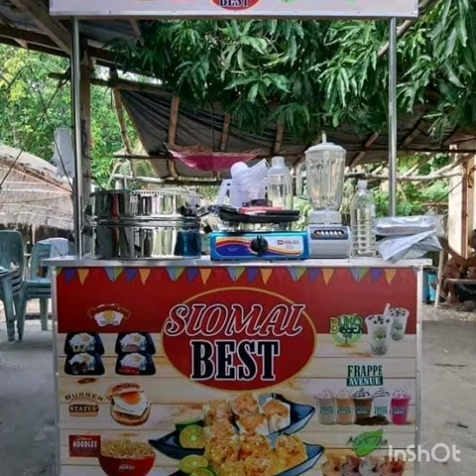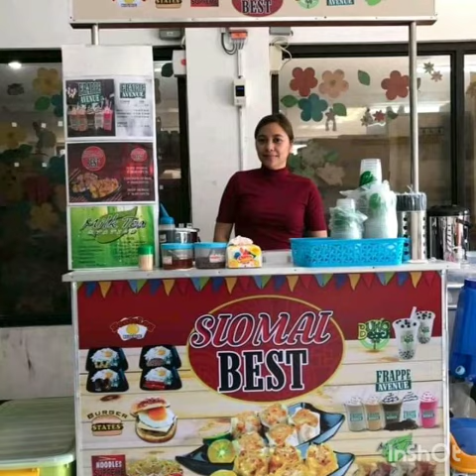FOOD FIESTA 7 in 1 Nationwide Franchising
Sa panahon ngayon mahirap mag😄
hanap ng pera at mahirap mag hanap ng trabaho pero alam mo ba na 𝐅𝐎𝐑 𝐎𝐍𝐋𝐘 14,999 Pesos 𝐌𝐀𝐘 𝐅𝐎𝐎𝐃 𝐂𝐀𝐑𝐓 𝐁𝐔𝐒𝐈𝐍𝐄𝐒𝐒 𝐊𝐀 𝐍𝐀 (FOOD FIESTA 7 in 1)!!  Siguradong malaki ang kita araw-araw.

FRANCHISE NOW AVAIL OUR 7️⃣0️⃣ OFF
 �BE the BOSS of your own BUSINESS�

𝐇𝐔𝐑𝐑𝐘 and 𝐀𝐕𝐀𝐈𝐋 our PROMO
PROMO:14,999 ONLY
REGULAR PRICE:70,000

☎️This promo are limited slots only avail now.

⭐FOOD FIESTA 7 in 1 CONCEPT⭐
1️⃣Milk Tea Station (4 flavors)
2️⃣Frappe avenue (5 flavors)
3️⃣Buko beach
4️⃣Burger state
5️⃣Noodles supreme
6️⃣Siomai best
7️⃣Bentelog republic

✅COMPLETE SET OF EQUIPMENTS
✅WITH COLLAPSIBLE CART
✅READY TO OPERATE

❎NO renewal fee
❎No cash bond
❎No qouta

☑️FDA APPROVED
☑️ HALAL CERTIFIED

WE FRANCHISING NATIONWIDE
RE Franchising Solution Corporation

🤵Butig, Markala
☺️Marketing Consultant

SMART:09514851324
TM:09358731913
Facebook acc: Markala Caparan Butig

Office: Erloom Bldg. DBP Village, Maa road, Davao City.